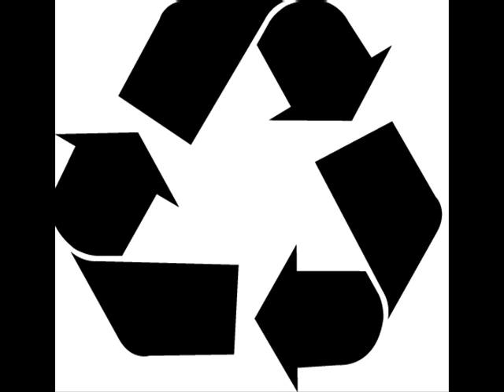Pitto- Richklap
Pitto- Richklap (Wolfskuil 019)